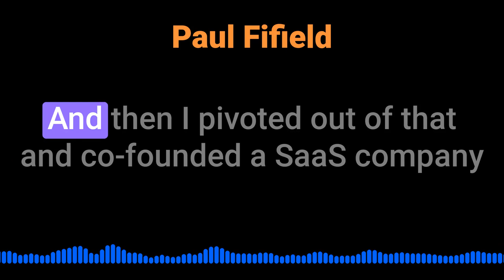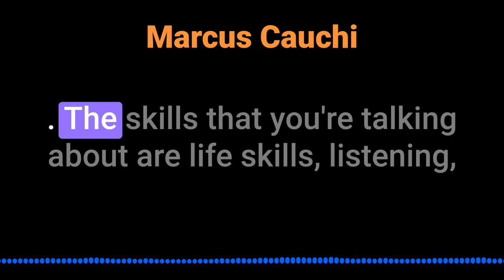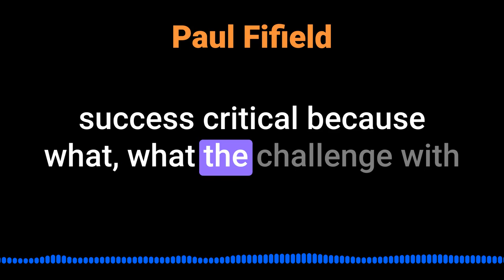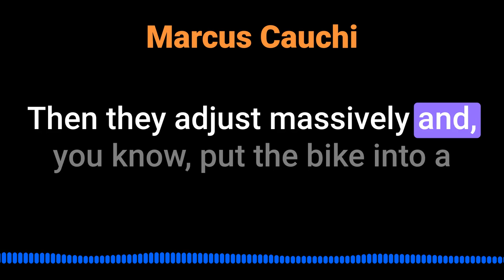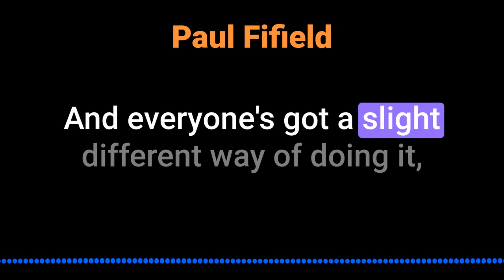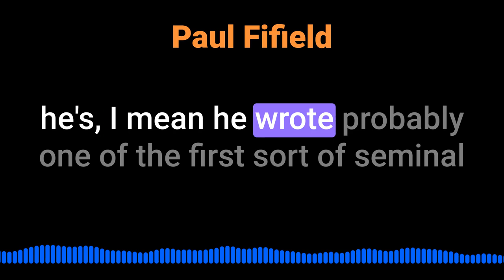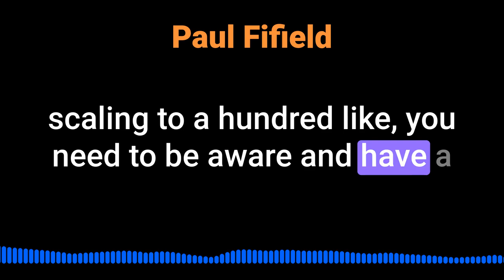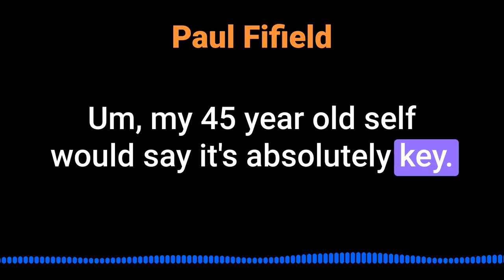Paul Fifield talks about building predictable, scalable revenue functions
Paul Fifield, CEO and Co-founder of Sales Impact Academy, talks about building predictable, scalable revenue function in organizations